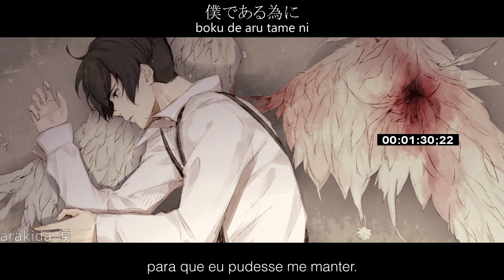TK from Ling Tosite Sigure - Signal (91 Days OP) [Legendado PT-BR]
— "zero é infinito."

▪️ título: Signal
▪️ artista: TK from 凛として時雨 (Toru Kitajima)
▪️ álbum: white noise
▪️ ano: 2016

reupload devido a um erro no vídeo original.